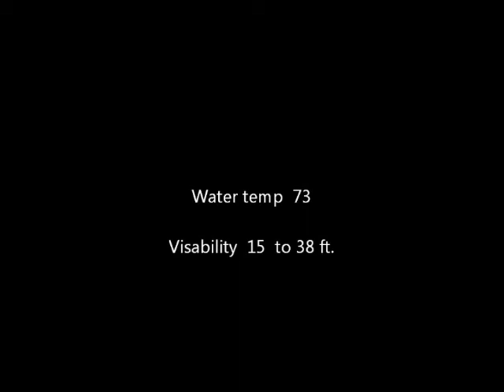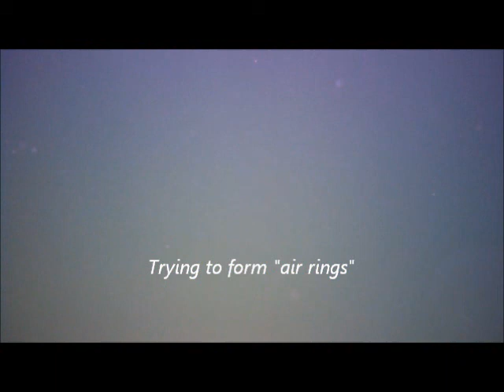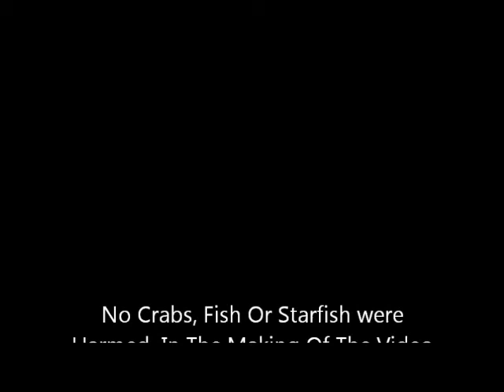Scuba Diving Brant Rock Beach Marhfield, Ma 2012